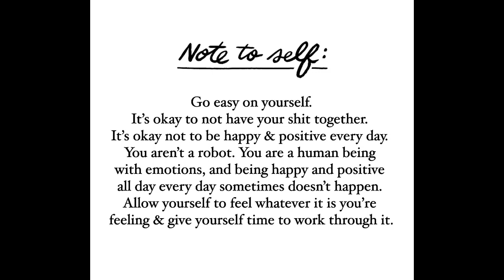Mike Shinoda - Hold It Together